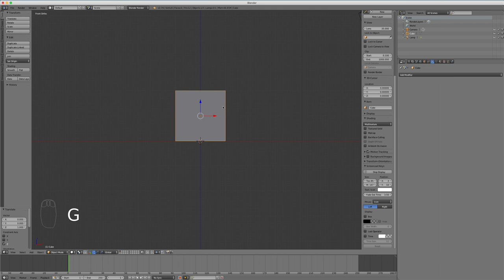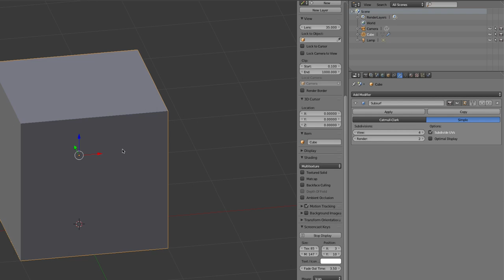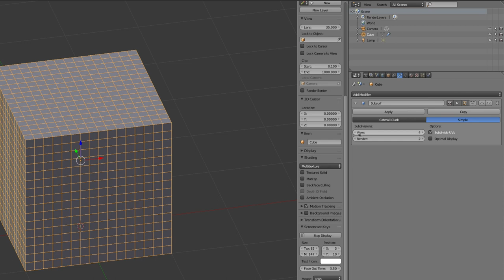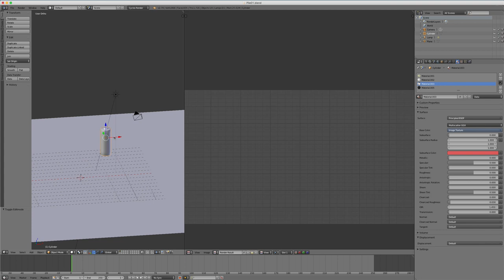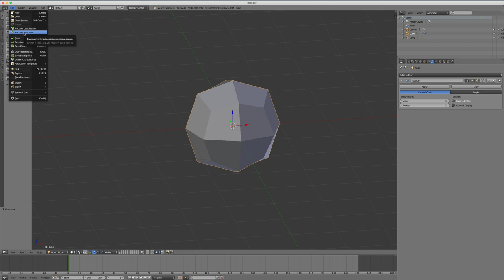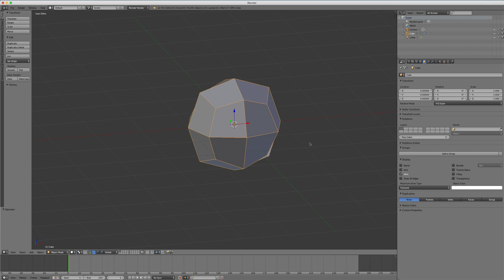Blender Modifier - 02 - Subdivision Surface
Sur cette vidéo, nous allons voir ensemble comment fonctionne le modifier Subdivision Surface qui est je dois dire le plus utilisé de tous les modificateurs.

- Nous verrons les deux options (Catmull-Clark et Simple)